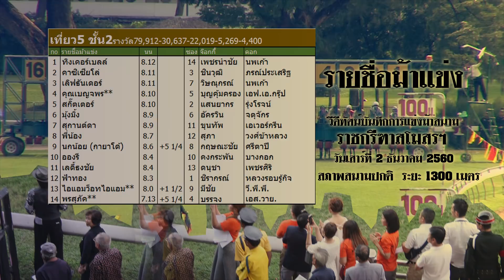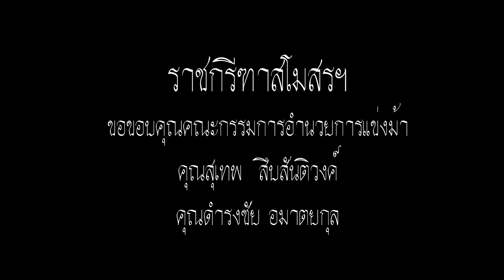Thailand horse racing 2017 Dec,2 Race 5 Div 2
วีดีทัศน์บันทึกการแข่งม้าสนามราชกรีฑาสโมสรฯ (สนามฝรั่ง) ประจำวันเสาร์ที่  2 ธันวาคม  พ.ศ.  2560 (ครั้งที่  7) การกุศลกรณีพิเศษรายได้สมทบทุน "มูลนิธิโรงพยาบาลสมเด็จพระยุพราช"
สภาพสนาม"ปกติ" ระยะ 1200 เมตร  สภาพสนามปกติ
คุณสุเทพ สืบสันติวงค์
คุณดำรงชัย อมาตยกุล